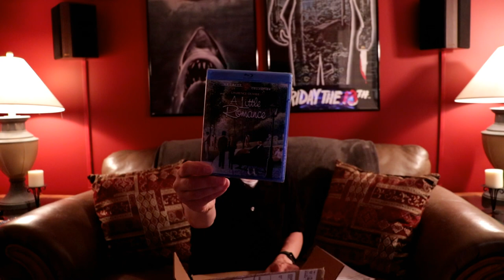Warner Archive Blu-ray Haul - 5 Titles Added to the Collection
Check out my Warner Archive Blu-ray Haul -  5 Titles Added to the Collection!

Two On A Guillatine
The Mystery of the Wax Museum
The Stalking Moon
Tin Cup
A Little Romance

These are the bags I use to protect my Steelbooks and Slipcovers: